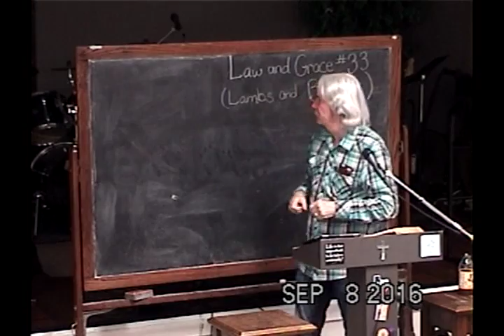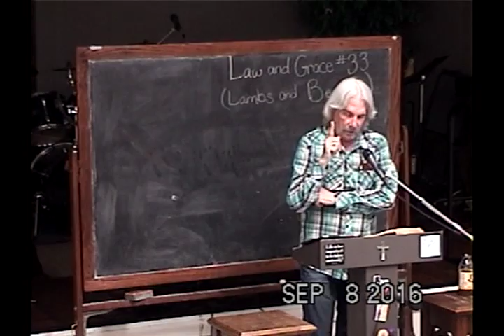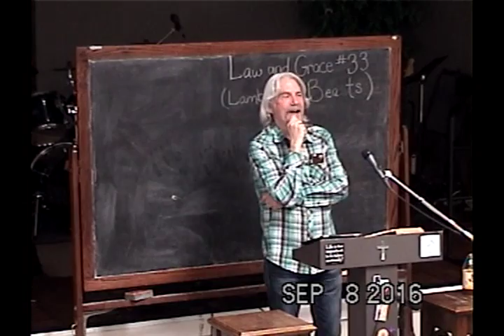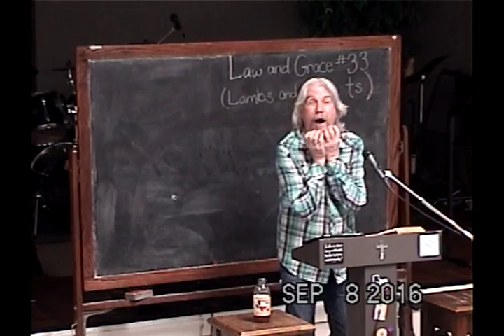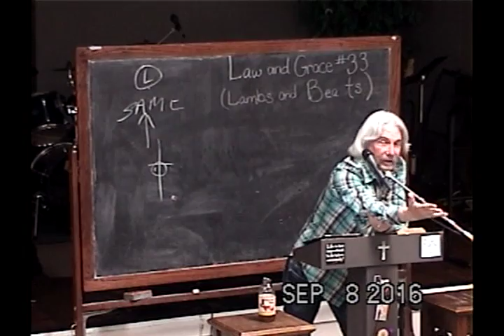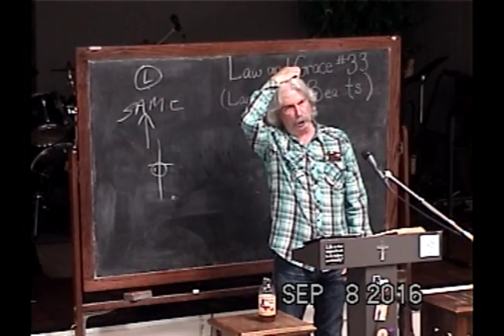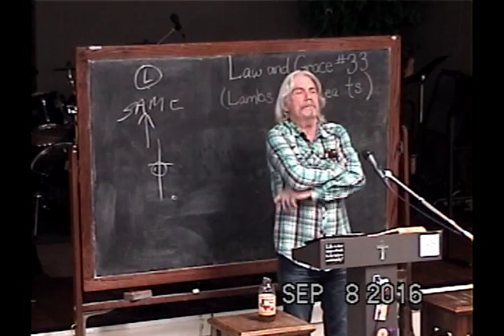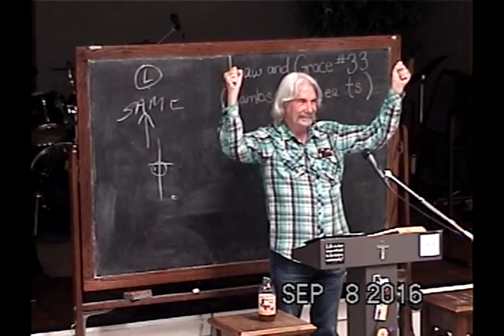33 Like Jesus, Descending As A Bride